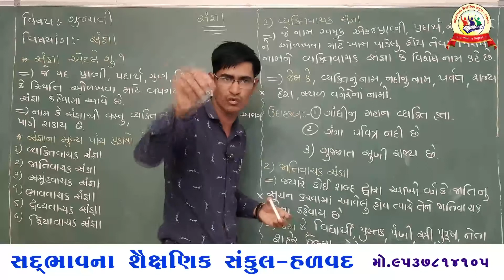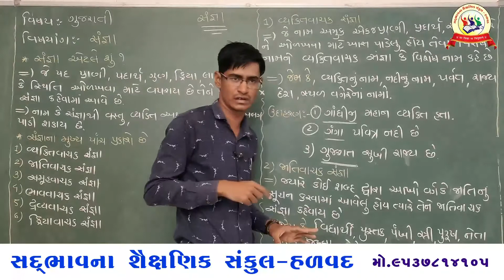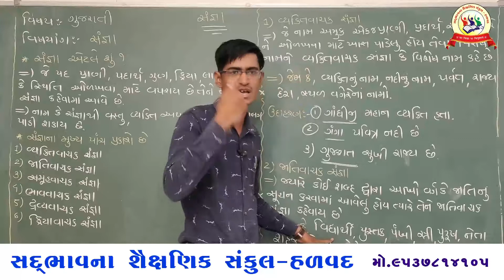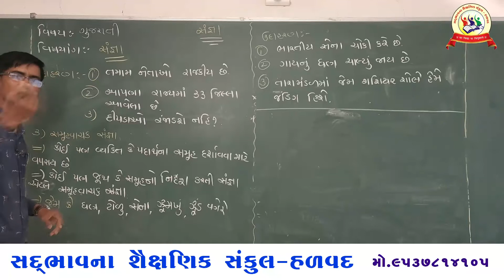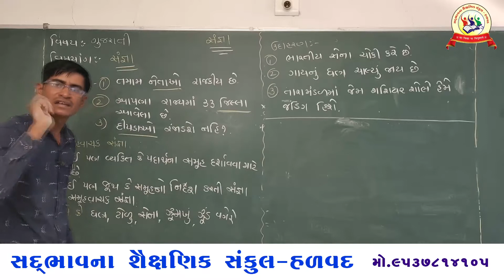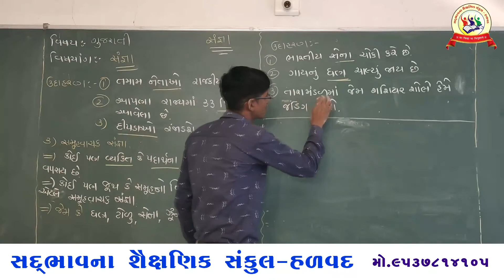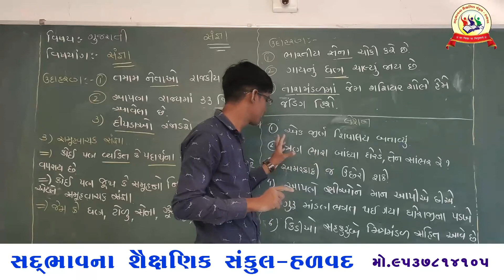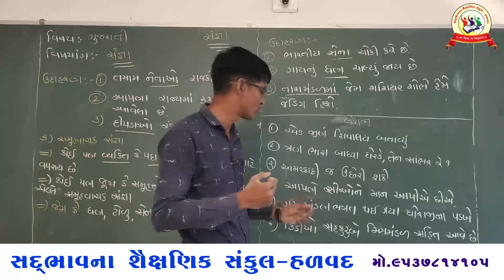સદ્દભાવના સ્કૂલ હળવદ , ધોરણ 9 ગુજરાતી, વ્યાકરણ , સંજ્ઞા PART-1